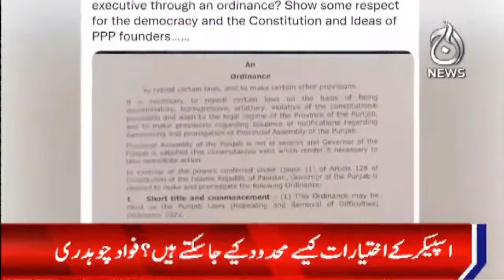6PM News Bulletin | 15 June 2022 | Aaj Updates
6PM News Bulletin | 15 June 2022 | Aaj Updates

Aaj TV Official:
shorturl.at/iBDNX